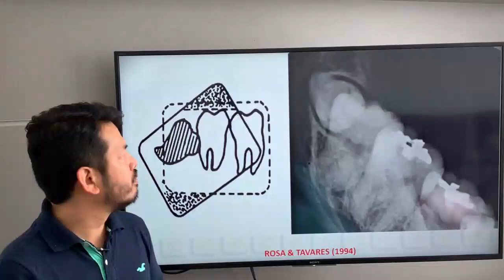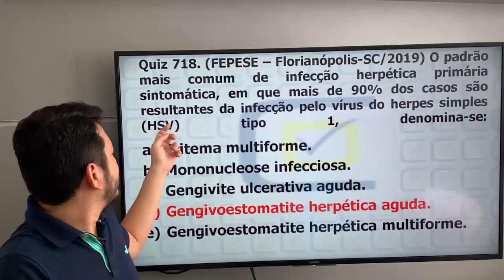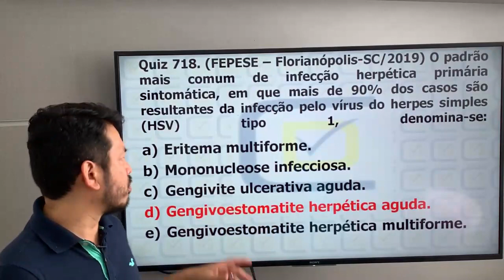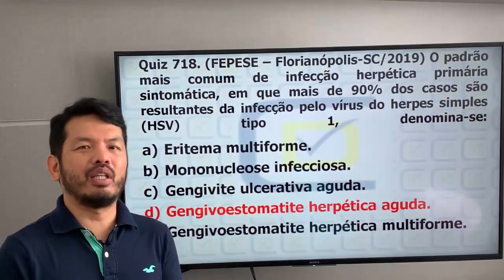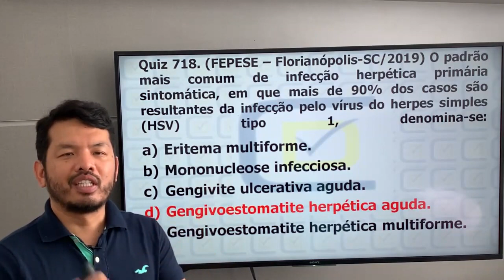Infecção herpética primária sintomática - Quiz #718 CD Concursos. Banca Fepese.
Neste vídeo o Profº Dárcio Kitakawa da CD Concursos comenta uma questão do Concurso de Odontologia de Florianópolis-SC que foi realizada para a Banca FEPESE.